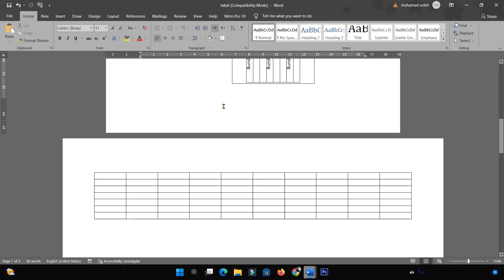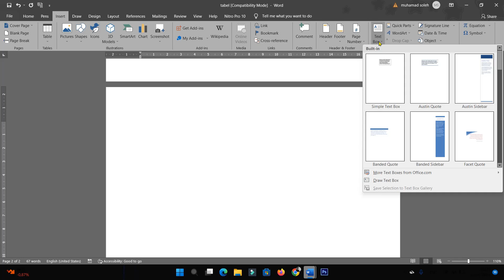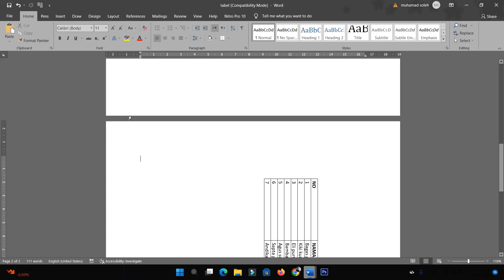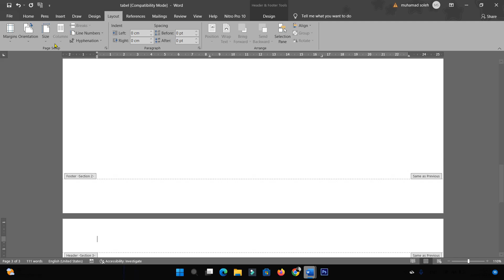CARA MEMBUAT TABEL MIRING DI MICROSOFT WORD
halo sahabatku kembali lagi di chanel ini kali ini saya mau berbagi tutorial bagaimana Cara Membuat Tabel Miring di Microsoft Word